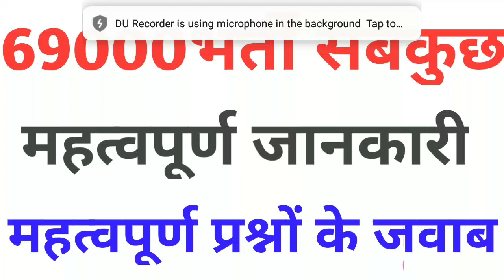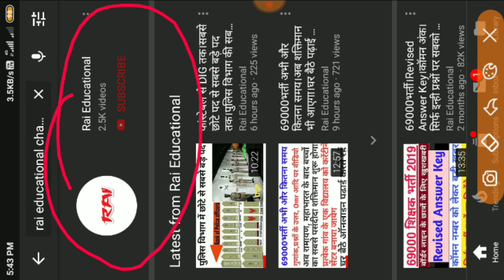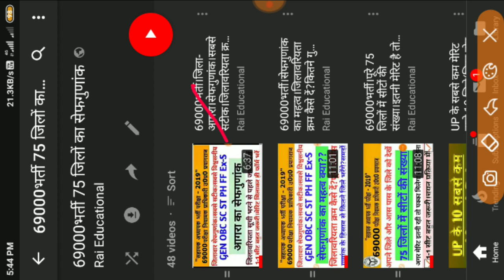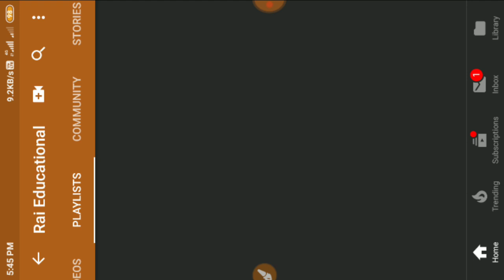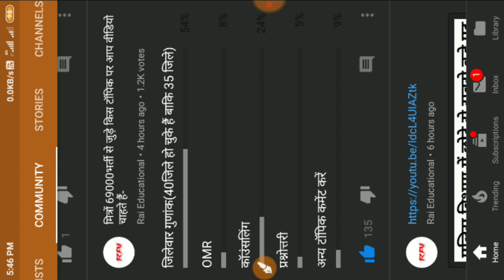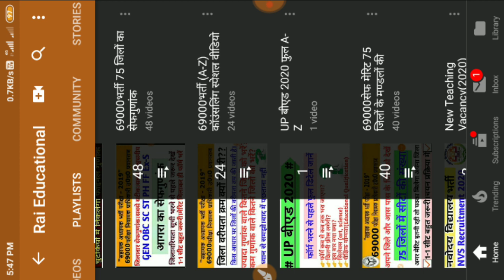69000भर्ती सबकुछ।महत्वपूर्ण प्रश्नों के जवाब।जिलेवार वीडियो प्लेलिस्ट देखें।वोटिंग रिजल्ट